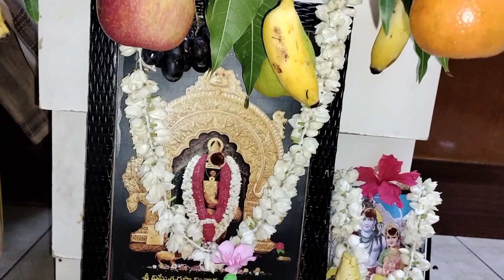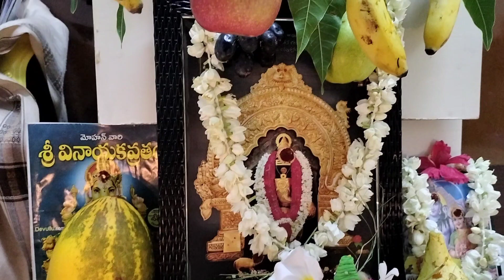చాలా జాగ్రత్తగా పాలవెల్లి కట్టాను|10:30 కి దోస పండు నివేదించి పూజ స్టార్ట్ చేశాం 🙏qatarteluguvlogs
Hi everyone

చాలా జాగ్రత్తగా పాలవెల్లి కట్టాను|10:30 కి దోస పండు నివేదించి పూజ స్టార్ట్ చేశాం